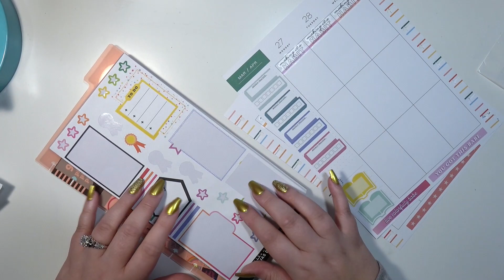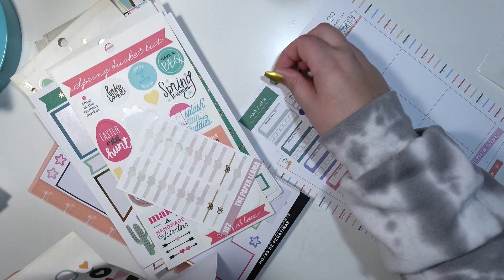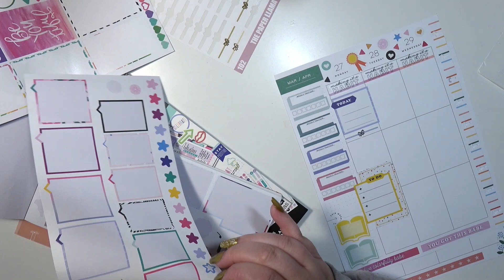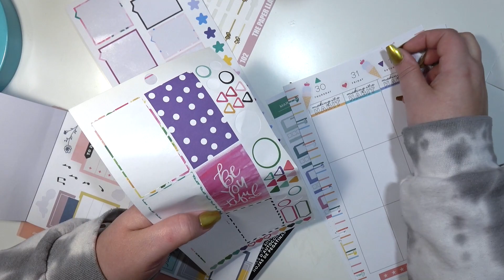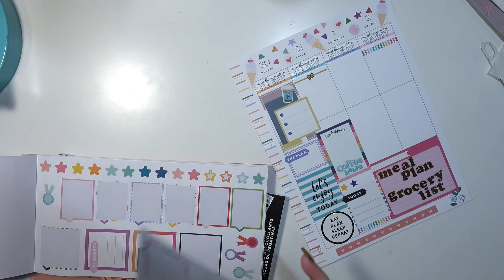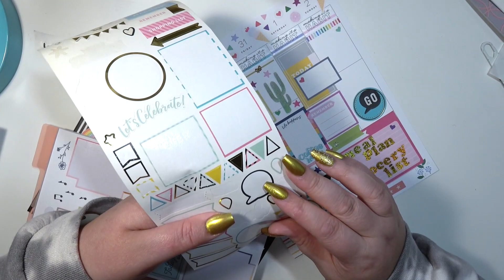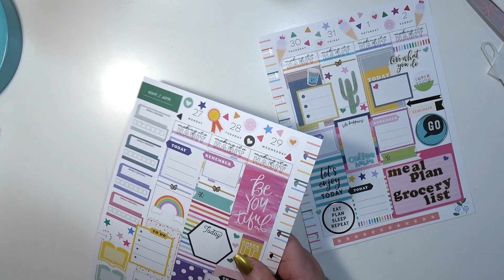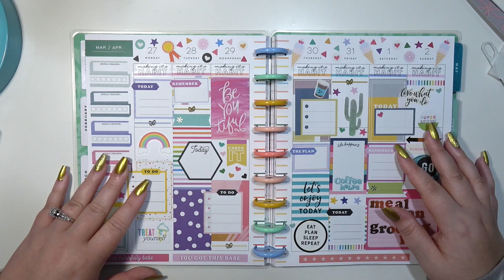Plan With Me Classic Vertical Happy Planner #9